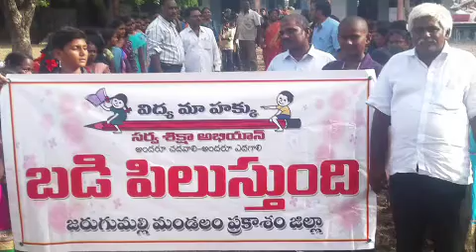L.V.Prasad creations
Deputy DEO retirement function